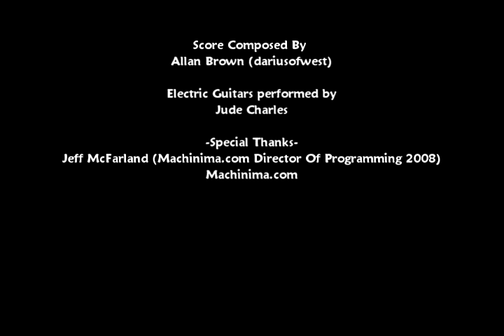Hog Derby Duels 2: Return To Blood Gulch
Hi. Here is the 2nd Hog Derby Duels episode that was produced back in 2009 at wonderful 720x480 quality. This was the very first episode that Sodagod's current voice actor was in, kind of fun to look at. Anyway, hope you get some laughs out of this. :)